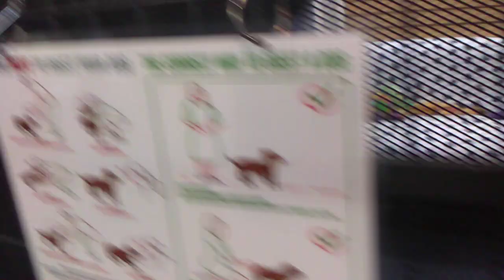Banjo 11 Yr Old A752030 spending a TRN lounging day normally calls PACC home Kennel Kennel 22 pod 1